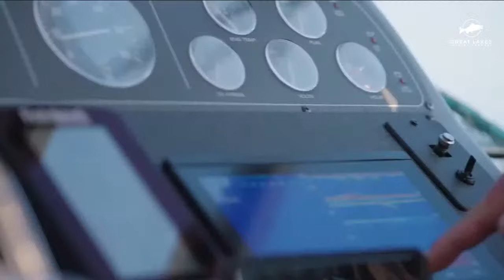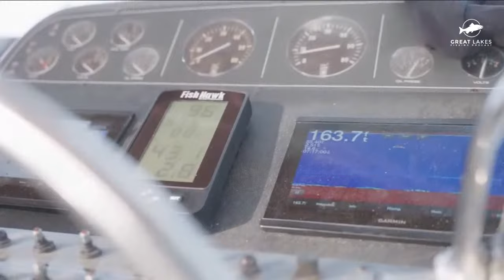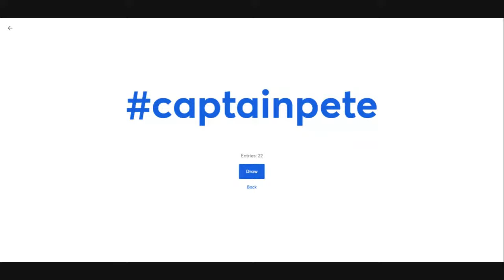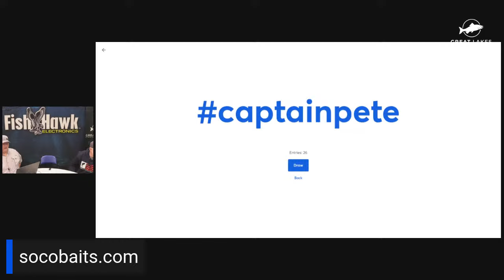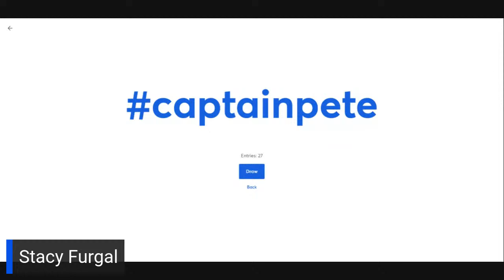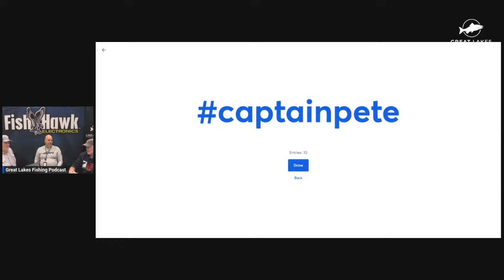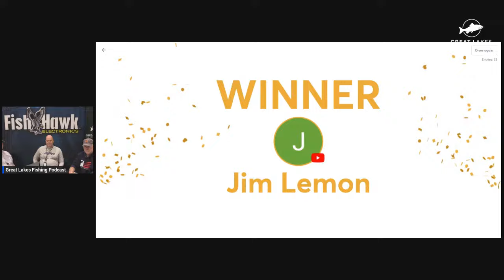Great Lakes Fishing Podcast Road Show at the Greater Niagara Fishing Expo - Segment 7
It's the final session of the 2024 Great Lakes Fishing Podcast Road Show.  Captain Pete Alex is cohosting.

Here is the full schedule:
12:00 PM - Pete Alex - Trout & Salmon Fishing
12:20 PM - Calvin Vander Boon - Strike Assist
12:40 PM - Doug Straub - Fish USA
1:00 PM - Nick Sokolowski - Soco Baits
1:20 PM - Stacy Furgal - Lake Trout Tagging
1:40 PM - Rob Wescott - Lake Ontario Salmon Fishing